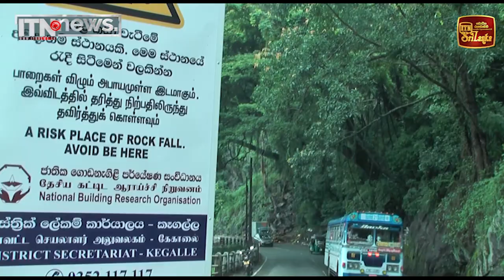අයහපත් කාලගුණයෙන් පුද්ගලයින් රැසක් පීඩාවට